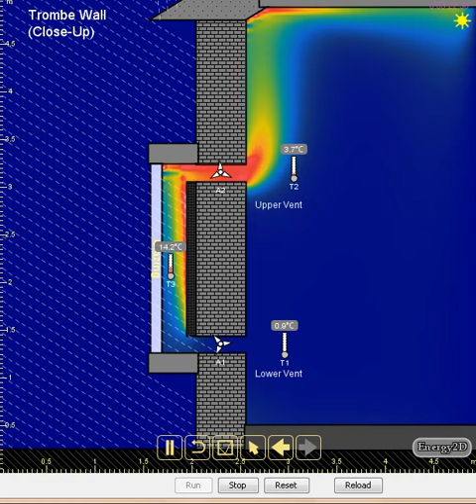Trombe Wall computer simulation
Interactive Heat Transfer Simulations for Everyone